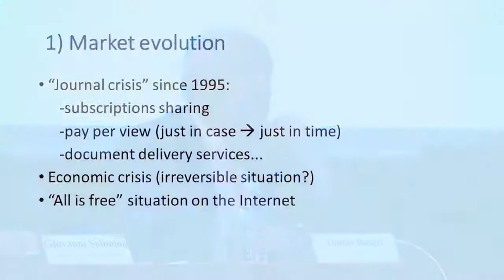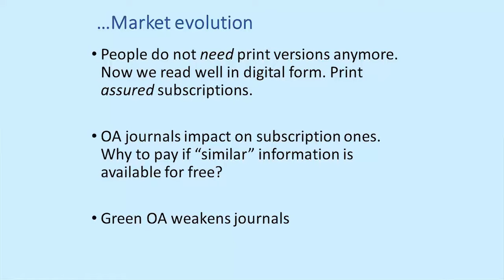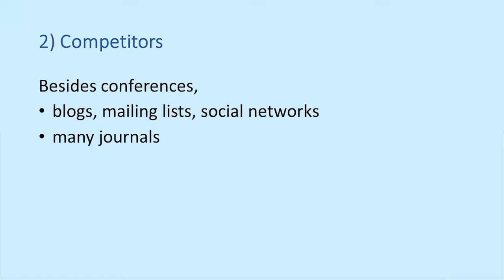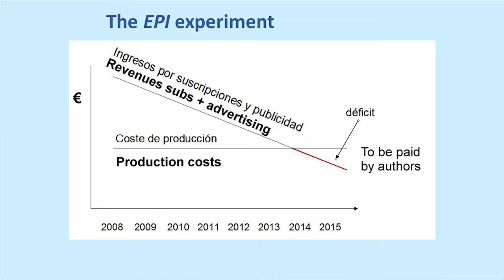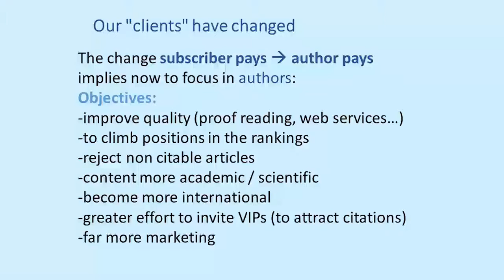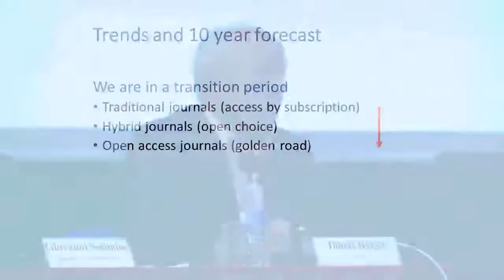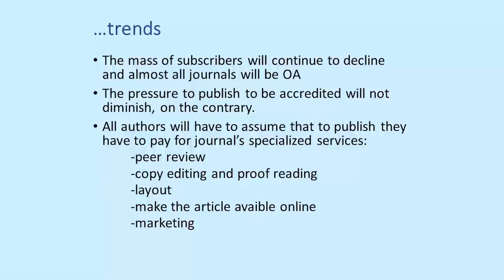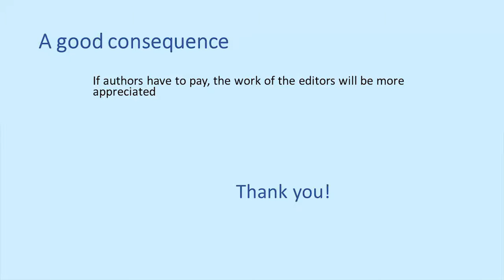Economic viability of scientific journals. Tomàs Baiget, EPI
III International Seminar on Library and Information Science Education and Research (LIS-ER) (Barcelona: Facultat de Biblioteconomia i Documentació, 4-5/6/2015)